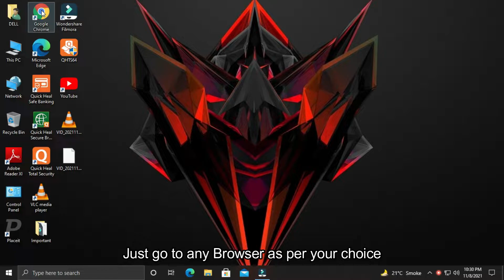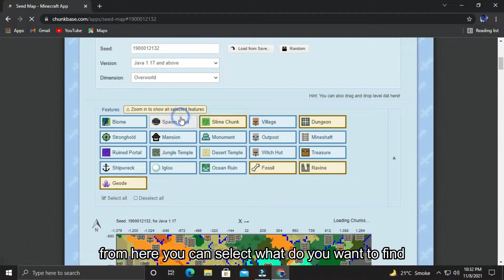How to find any Biome in Minecraft in just 2 minutes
Hello friends welcome back to my new video on how you can find any biome in Minecraft.
Hello friends this is my  first channel, frankly I am not a pro player but improving. At the end thanks for your support friends.

Note: This works on Mobile and PC so don't worry.